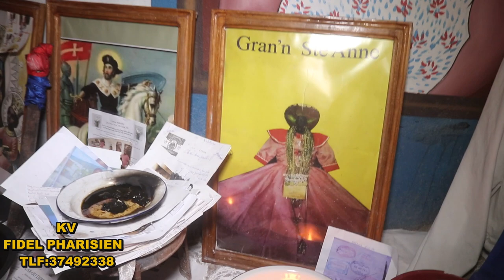DOSOU MARASA KISA M FÈ MOUN YO MOUN YO RAYI MWEN